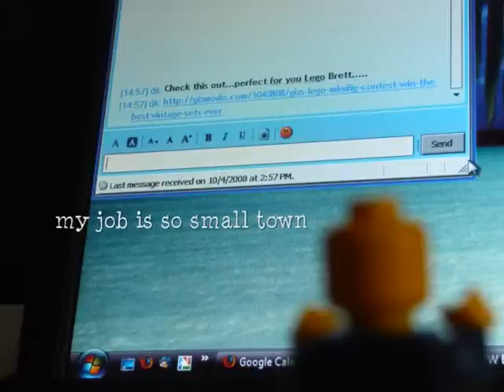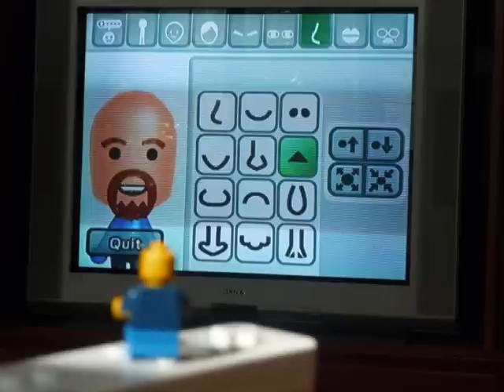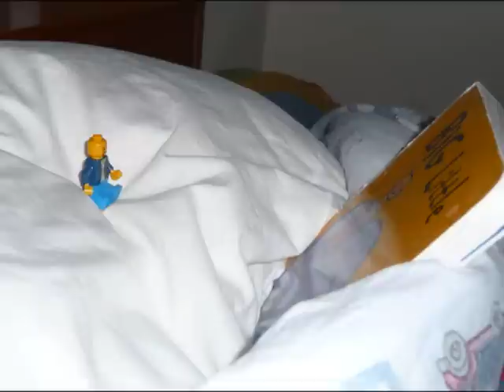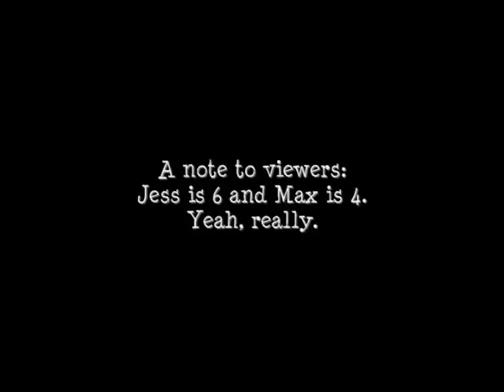A Day in the Life - Director's Cut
Gizmodo's Go Miniman Go Contest Entry - A Day in the Life - Director's Cut is a day in the life of Lego Brett a miniman living in the real world.  Watch for the bonus features at the end.